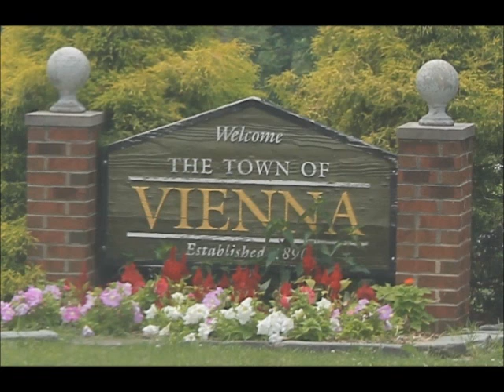Maud Robinson: Vienna Creates an Architectural Review Board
Maud Robinson recounts how Vienna was the first town in the area to establish an Architectural Review Board without a historic district.

Transcript:
 MR: I kept nagging a little about an architectural review board. Our then-Town Attorney said 'No. You can only have it in a historic district. Like Alexandria had one. No where else. The state legislature does not permit it.'  So, I got Charlie. And then we got a new town attorney. John G. Infreedo. Wonderful guy. I said, 'John I've got this idea. Other places have it.' Charlie—you don't know what Merrifield looked like then—began to think about it. The two of them got together and started. I watched myself off to a law library near my husband's office in Washington and started reading up on other places around the country that had ARBs that were not associated with a historic district. Of course, they were states that—Wisconsin, for instance. Well, you couldn't find anything more different than Wisconsin to Virginia. But to make a long story short, my husband enlisted the help of a member of the Virginia Legislature who lived in McLean. He thought—he said, 'This is a great idea.' So he came over two or three nights to the house and we talked about what an ARB could do for a community. The long story is that the town wrote an ordinance. They had to go before Richmond to try to get permission to do this. They ran into some headwinds there but finally Vienna's proposal for an architectural review board that did not relate to a historic district passed. And I remember standing at the corner of the governor's office that morning when he signed the bill. I'm way back in the corner. Afterwards, my husband said—Mills Godwin was governor then, quite conservative—Charlie said, 'You know, I don't think he knows what he signed.' He was thinking, 'My god, Mills Godwin is going to sign this.' So this is an example of what citizens can do. This ordinance became the template for Fairfax City, town of Leesburg, Falls Church. One by one, they all said now it's legal. You can have an architectural review board permitted without a historic district. And one by one they all adopted practically the copy of Vienna's.